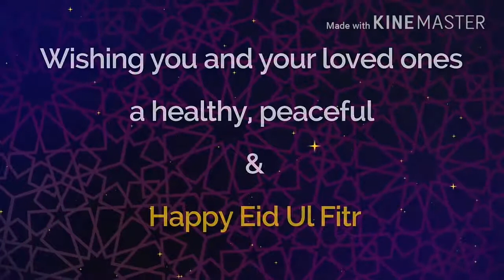All beautiful people Eid Mubarak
Online Super Video's